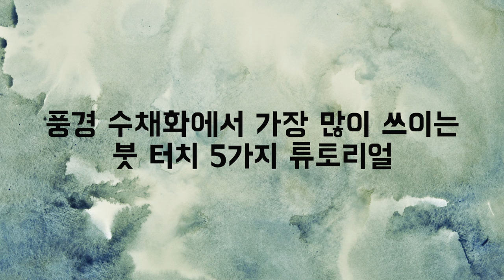[SUB]풍경 수채화 기초 붓터치 이 영상 하나로 마스터 하세요!/Starland_art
Landscape Watercolor Basic Brush Strokes Five Tips

📸CAMERA
SONY a6400( 30mm f3.5 Macro ), iPhone12
🎤MIKE
블루예티X
🎬EDIT PROGRAM